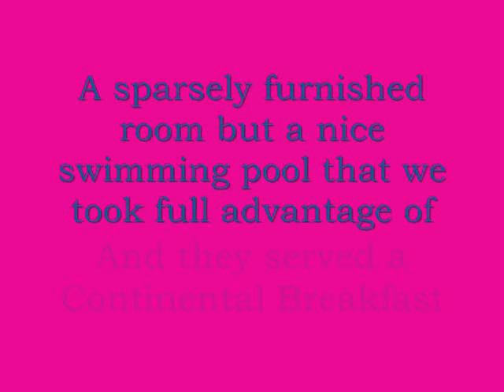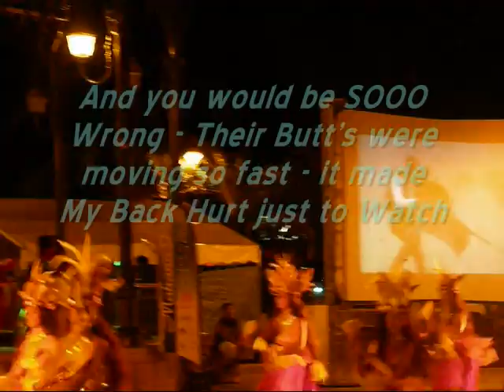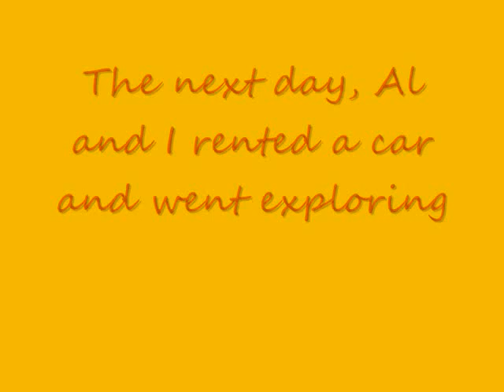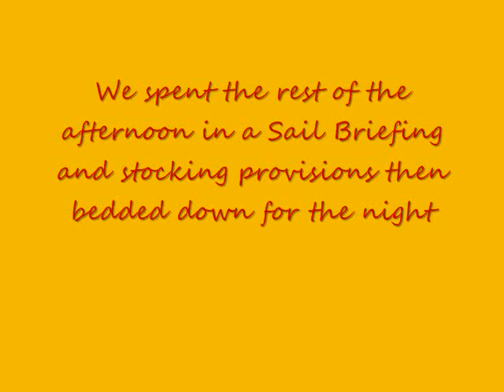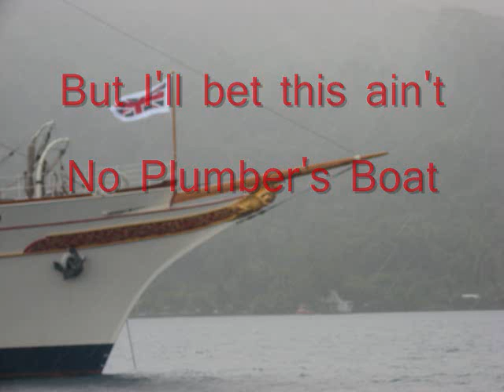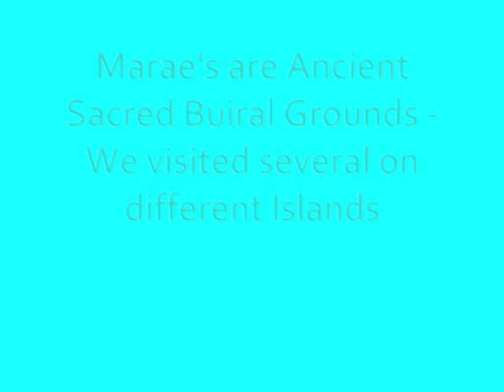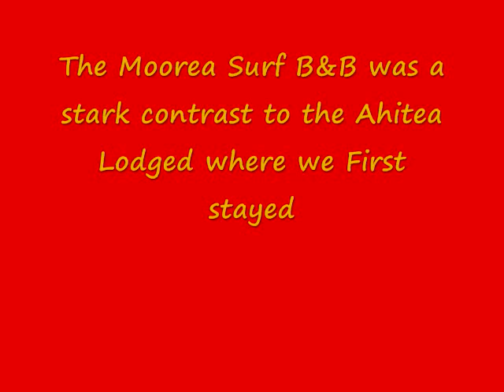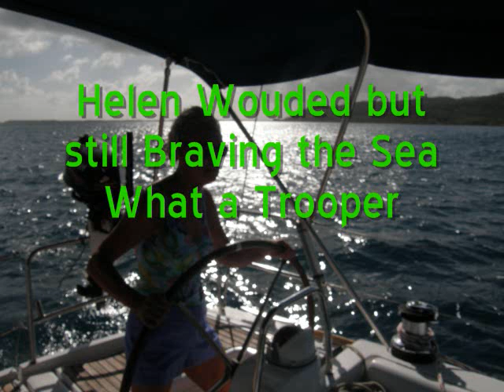Tahiti Movie 3